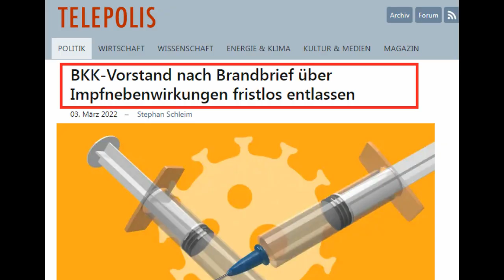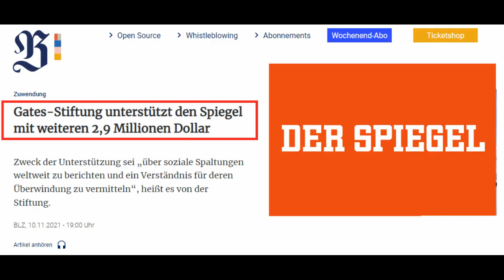JULI ZEH über den Stand der Meinungsfreiheit in Deutschland